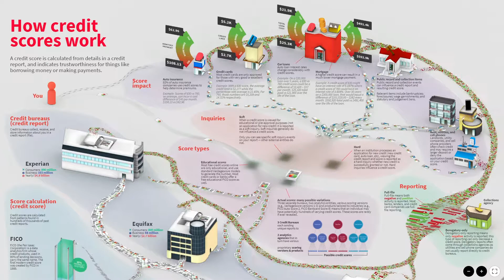How Credit Scores Work? Infographics Made With Blend4Web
Another great-looking infographic made by Animagraffs studio using Blend4Web!